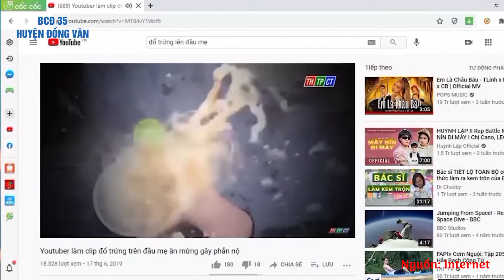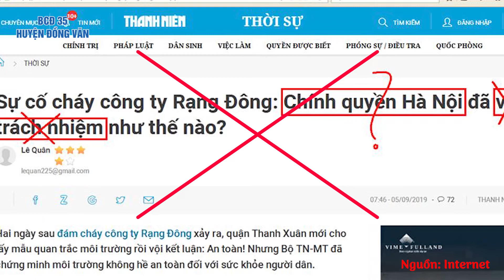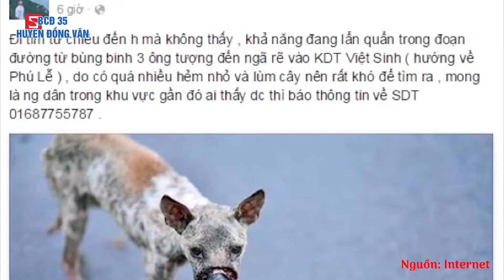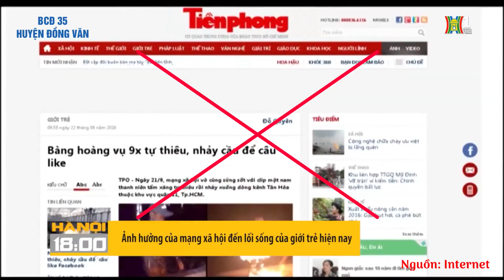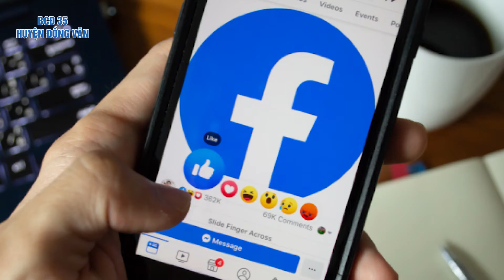✍️ SỐNG ẢO CỦA GIỚI TRẺ VÀ NHỮNG HẬU QUẢ KHÓ LƯỜNG ✌️ || BCĐ 35 HUYỆN ĐỒNG VĂN